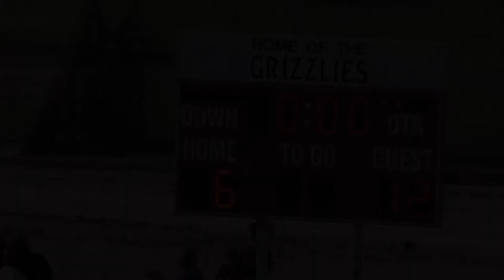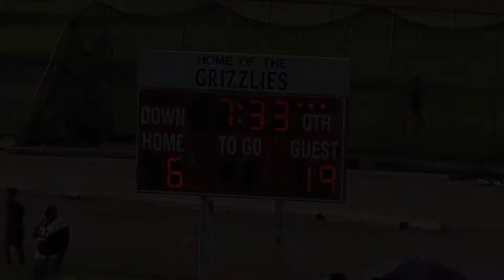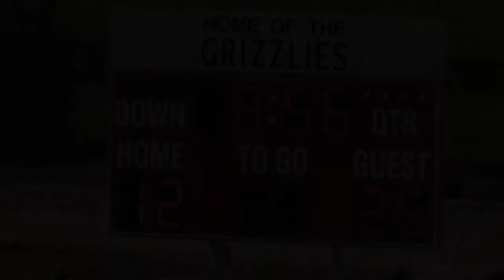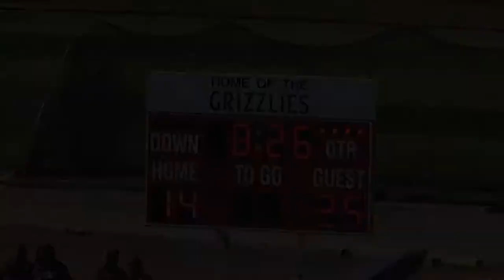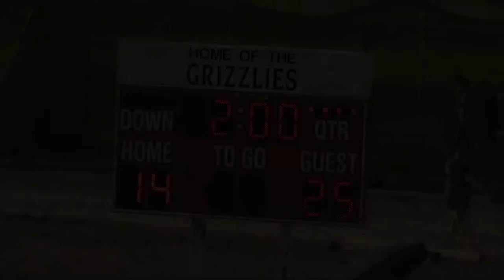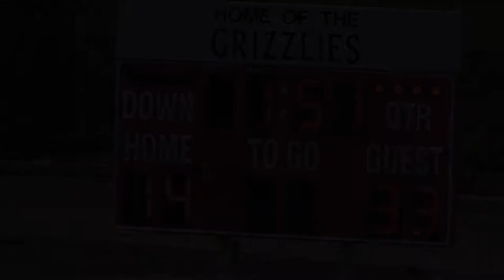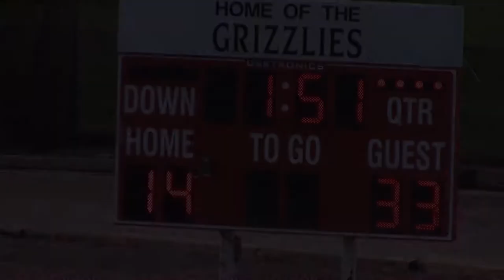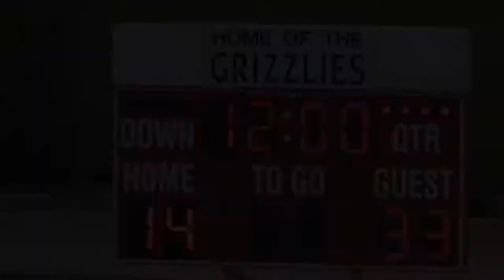HEIR 13U vs Maryland Seahawks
Julius Again Gillick and the Heir 13U team take on the Maryland Seahawks in Idaho